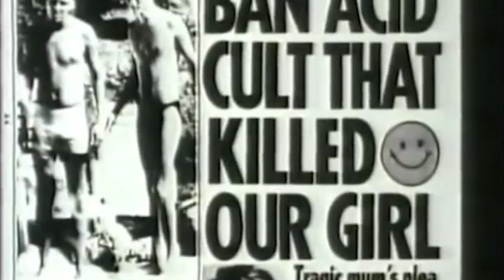The KLF - 3 a.m. Eternal (For Life Remix)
This is music For Life: The KLF's iconic rave anthem "3 a.m. Eternal" Remixed lovingly into an ecstasy-soaked, modern club weapon - free for your downloading pleasure, below. Follow our latest signing on Spotify for more: